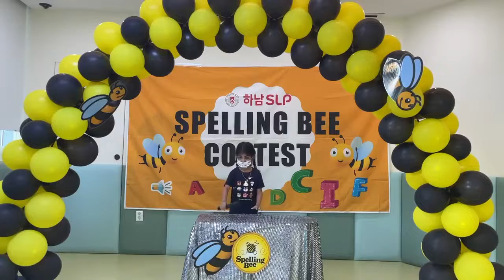spelling contest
Video from C.K Photography